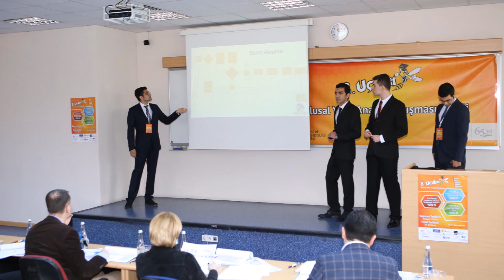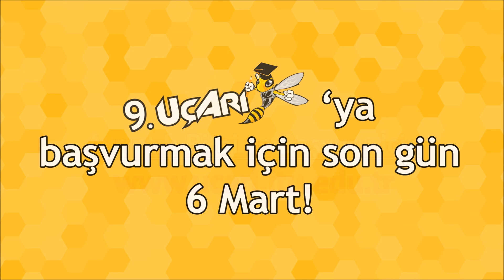9. UçArı Ulusal Vaka Analizi Yarışması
İTÜ Endüstri Mühendisliği Kulübü tarafından 9. kez düzenlenecek olan UçArı Ulusal Vaka Analizi Yarışması yine iddialı ödülleriyle bu seneki yarışmacılarını bekliyor!

İş dünyasına atılmadan önce profesyonel hayattan modeller sunarak üniversite öğrencilerinin iş hayatına bir adım önde başlamalarını sağlaması, kişisel ve akademik gelişimlerine katkıda bulunması sebebiyle her yıl binlerce üniversite öğrencisinin başvurduğu ve ödüller için yarıştığı UçArı Ulusal Vaka Analizi Yarışması’nın finalleri bu yıl 22 - 24 Nisan tarihlerinde gerçekleşecek.

Başvuruların 4 Ocak – 6 Mart tarihleri arasında alındığı yarışmaya tüm üniversite ve bölümlerden 2, 3 ve 4. sınıflar ile yüksek lisans öğrencileri 3 veya 4 kişilik gruplar halinde katılabilmektedir.

4 Ocak - 6 Mart döneminde yarışmaya başvurularını tamamlamış takımlara internet üzerinden ön eleme vakası yollanacak. Takımların bir haftada her türlü kaynağı kullanarak çözecekleri ön eleme vakalarının sponsor şirket yetkilileri ve akademisyenler tarafından incelenmesi sonucu belirlenen 8 finalist grup 22 - 24 Nisan 2016 tarihleri arasında İstanbul’da düzenlenecek finale katılacak ve ödüller için yarışacak.

Katılımcılara kazandırdığı deneyimin yanı sıra ödülleriyle de adından söz ettiren UçArı’da bu yıl dereceye giren grupların:

1.lik Ödülü: 5000 TL + Sabancı Üniversitesi’nde Tam Burslu MBA
2.lik Ödülü: 4000 TL + Slovenya’da “Discover Management” Programı

olarak belirlendi.

Sen de takımını kur, bu benzersiz deneyimin ve muhteşem ödüllerin sahibi olma fırsatını yakala!

Ayrıntılı bilgi ve başvuru için adresini ziyaret edebilirsin.